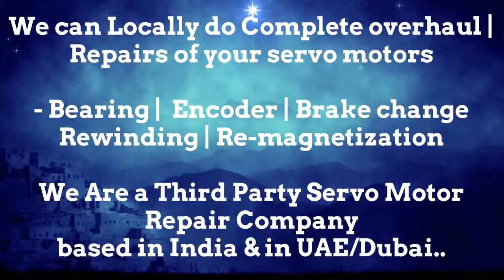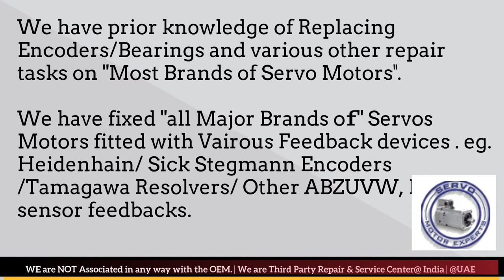Bautz Servo Motor Drive Encoder Dubai Resolver Align Repair India UAE Oman Bahrain Kuwait Qatar